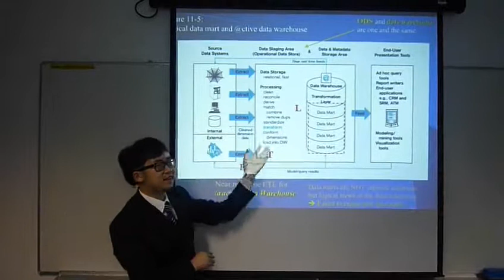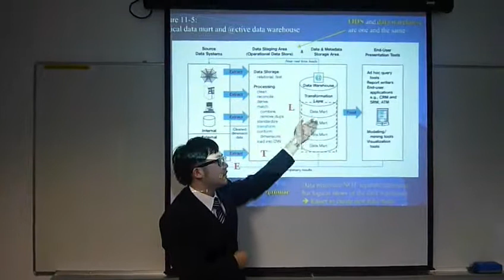eCRM Dr. Tung Data warehouse Data mart (Evelyn Chan) 100421 .mp4